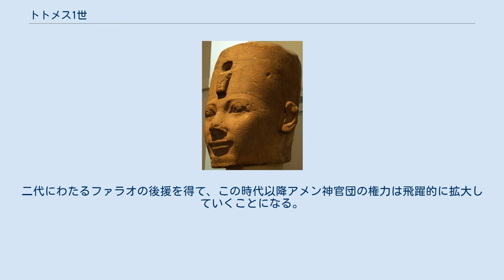トトメス1世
トトメス1世（Thutmose I、在位：紀元前1524年 - 1518年、あるいは紀元前1506年 - 1493年）は、古代エジプト第18王朝の第3代ファラオ（王）。
 誕生名「トトメス」（Thutmose）の意味は「（月神）トートの造りしもの、トートに生み出されしもの」。
即位名「アアケペルカラー」（Akheperkare）の意味は「偉大なるは（太陽神）ラーの魂」。
 アメンホテプ1世の子であったが、側室、または妾の子であった。
優秀な軍人であり、シリア、ヌビアへの遠征軍を指揮して信頼を勝ち取り、アメンホテプ1世の妹で、先王の娘・王女イアフメスと結婚したことで、王の他の実子たちを差し置いて後継者と定められた。
 その後、アメンホテプ1世の絶大な信頼を受けて共同統治者として実績を積み、各方面に遠征を行って領土を拡大し第18王朝の最初の絶頂期を現出させた。
 宗教政策ではアメンホテプ1世によって後ろ盾としてつけられたアメン神官団と良好な関係を維持し、カルナックのアメン大神殿の造営を継続するなどしている。
二代にわたるファラオの後援を得て、この時代以降アメン神官団の権力は飛躍的に拡大していくことになる。